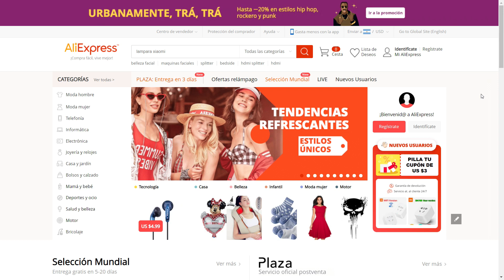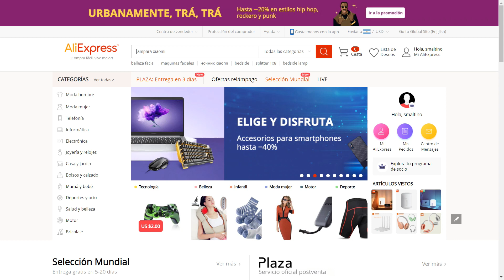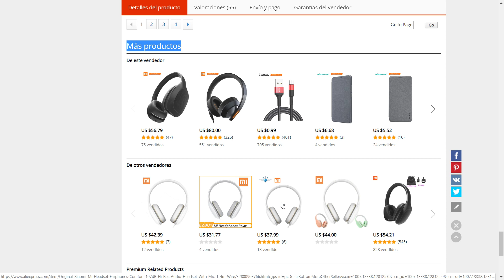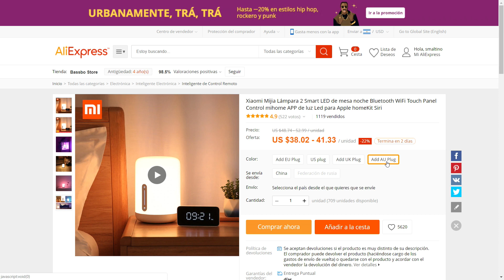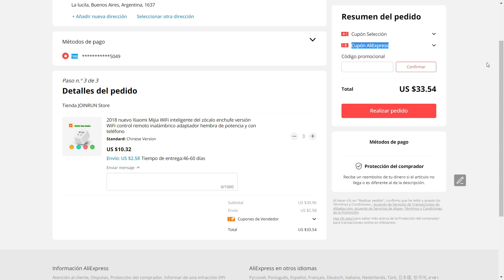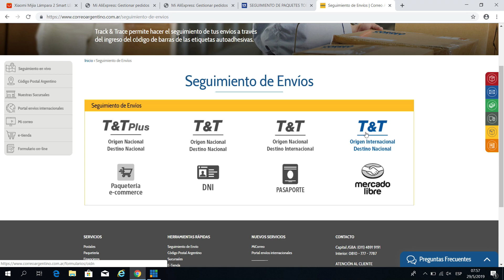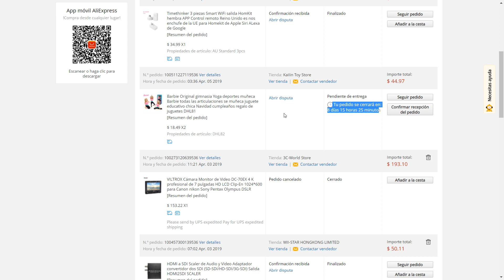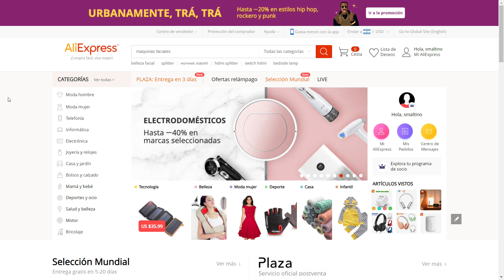Como Comprar en Ali Express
Les muestro como comprar productos el Ali Express con envió a tu país